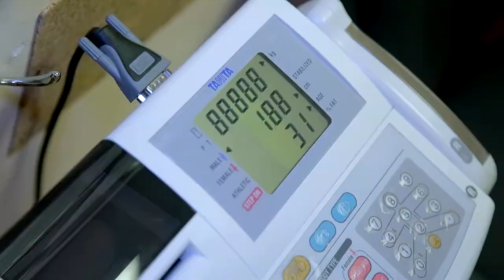Проект ЖИРУБОЙ: Тренеры и участники - Мария и Алексей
Специальный проект сети фитнес-клубов Gold's Fitness: Битва за идеальное тело и красоту!